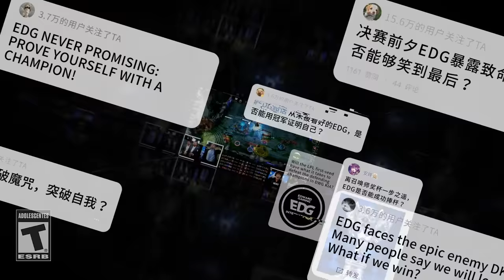Detrás de cámaras de la creación de los aspectos de Worlds de EDG | League of Legends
Todo lo que quieres saber de los aspectos de Worlds 2022 de EDG lo verás en este detrás de cámaras. Haz clic y mira cómo colaboró Riot con EDG para transformar sus ideas en aspectos increíbles.